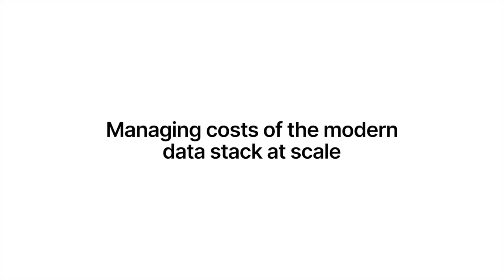Monitoring the costs of the modern data stack | Secoda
Building a data stack has never been easier, but we have traded this ease of setup and access to tools for their (often) high costs - a problem that is only emphasized as data teams scale.

Unchecked infrastructure costs can add up to unexpected financial strain and surprise bills for your team - and many data teams aren’t enabled to have these conversations in the first place.

Lindsay Murphy, Head of Data at Secoda, shares the importance of managing costs of the modern data stack at scale, and strategies for being in tune with the costs of your entire stack

Secoda is the first AI powered data search, catalog, lineage, and monitoring platform, built to help you manage your data at scale.

🚀 Ready to double your data team's efficiency?